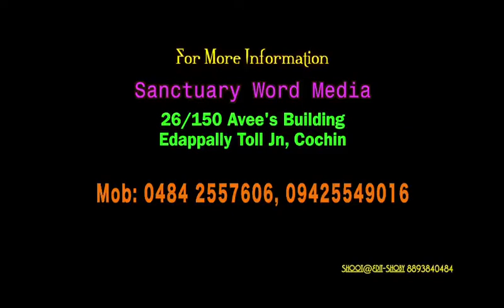Bible Survey- Proverbs Part 01-PM Varkey Aluva@14 11 17